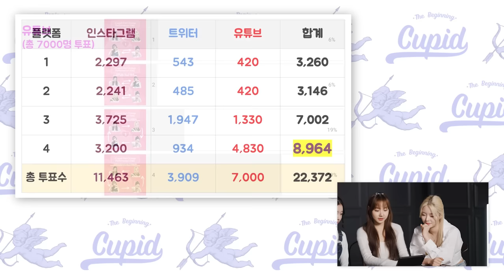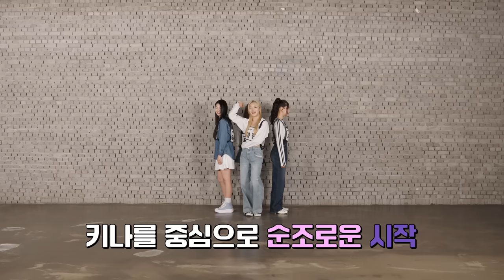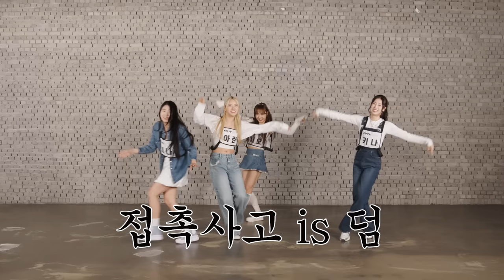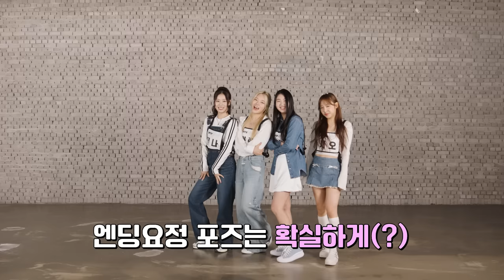"Cupid" Dance Practice (Part Change Ver.) 💯🍯 | FIFTY FIFTY (피프티피프티)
💯🍯 Thanks for the love, Hunnies. Special Performance video is coming soon.

[ Credits ]
Video by ART UNIVERSE
Director KANGHO LEE, HYEJEE LEE